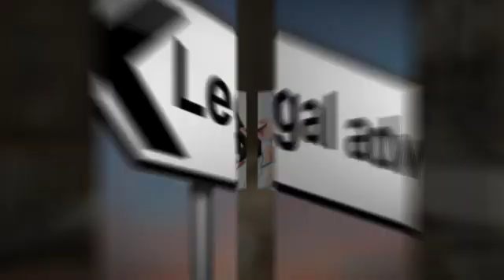Why Hire A Bicycle Accident Attorney In Vista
You Need Marino & Tye LLP - Car Accident Injury Attorneys in Vista, CA.

The Vista law firm Marino & Tye LLP has over 40 years of successful personal injury litigation and has won tens of millions of dollars for injured clients.

Put Your Worries At Ease -- Hire Marino & Tye LLP attorneys!

Don't Wait - Call Marino & Tye LLP Now ...